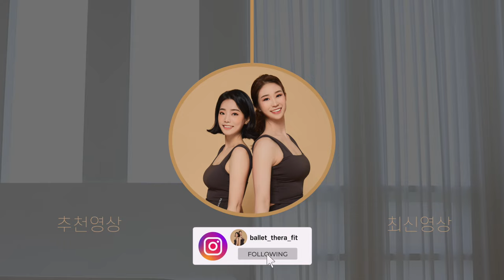매일 5분 ‘ 이 동작’을 했더니 허벅지 안쪽살이 사라졌다..😲 확실하고 빠르고 쉽게 누워서 허벅지안쪽살 빼기 (안벅지없애기, 허벅지살빼는법)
00:00 인트로
0:14 동작 설명
0:54 5분 운동
5:58 WORKOUT COMPLETE

안녕하세요 레블리 여러분❤️ 오늘은 허벅지 안쪽살을 빼는 가장 확실하고 쉬운 5분 운동입니다. 간단하지만 정말 효과가 좋은 1동작을 5분 동안 진행할게요.

✔️골반이 좌우로 움직이는 분들은 엉덩이 옆 가까이 손을 대고 따라 하시면 조금 더 안정적으로 따라 하실 수 있어요.
✔️허벅지 안쪽보다, 앞쪽이나 허리가 아픈 분들은 엉덩이 아래 작은 쿠션을 두고 따라 하시면 허벅지 안쪽 자극을 좀 더 쉽게 느끼실 수 있어요.

힘드신 분들은 중간 중간 휴식하면서 따라 해주시고, 가능하신 분들은 2-3세트 반복해서 따라 해주세요. 매일 하시면 허벅지 안쪽살을 빼는 데 도움 되실 거예요.
📌저희와 같은 템포를 꼭 맞추지 않아도 괜찮으니깐 자극을 가장 잘 느끼는 나만의 템포를 찾으며 천천히 따라 해주세요. 🏷댓글로 운동한 날을 체크해보세요🙂